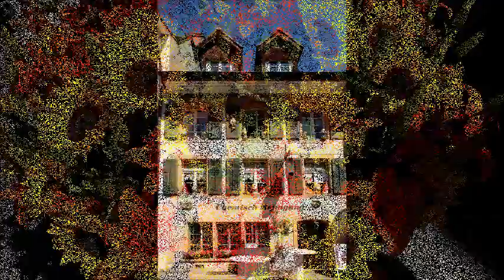murten schweiz juni 2014 by abendfarben tom koehler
Reise nach Murten in der Schweiz